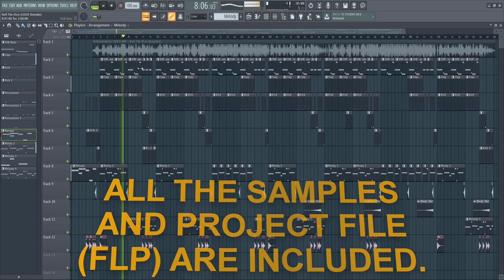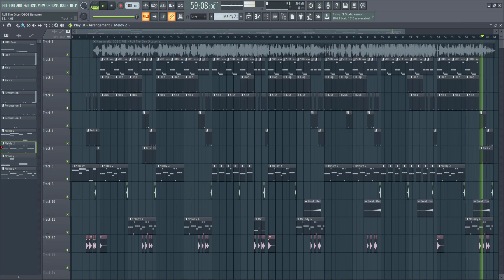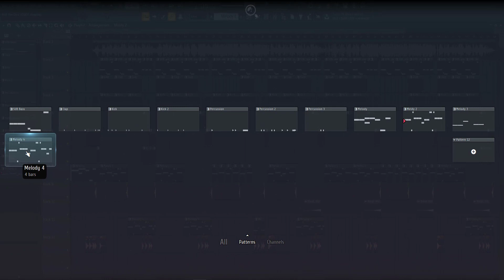Marshmello x SOB X RBE - Roll The Dice [FULL FL Studio Remake + FREE FLP]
Marshmello SOB RBE Roll The Dice FULL FL Studio Remake + FREE FLP + Samples + Presets
*ForStudyPurposeOnly